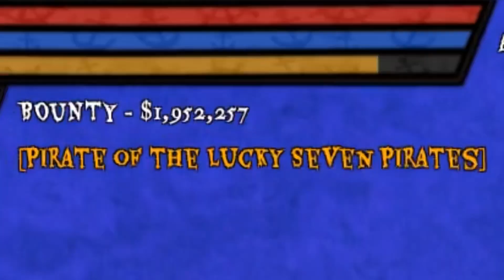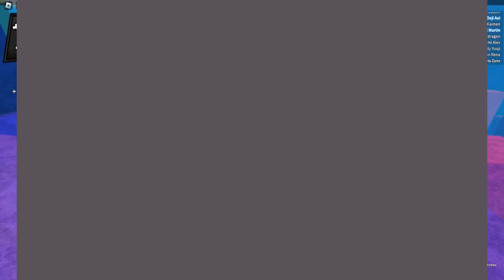Black leg Mink Progression Pt.3 | 𝗙𝗶𝘀𝗵𝗺𝗮𝗻 𝗜𝘀𝗹𝗲 𝗠𝗶𝗻𝗶 𝗦𝗮𝗴𝗮 | OPND